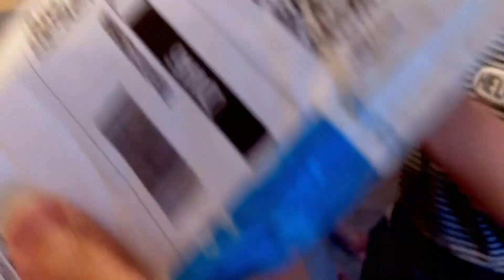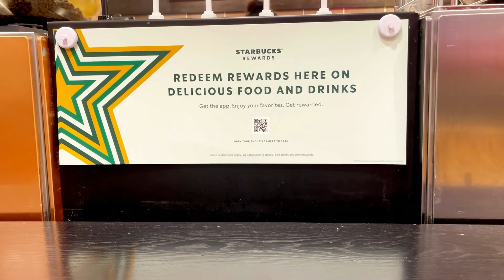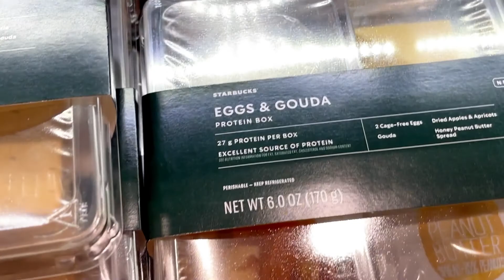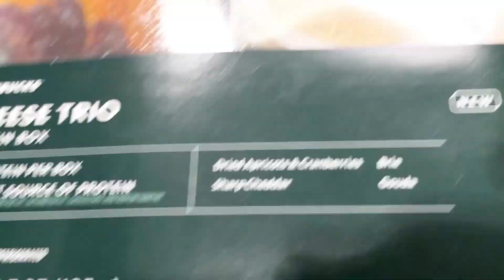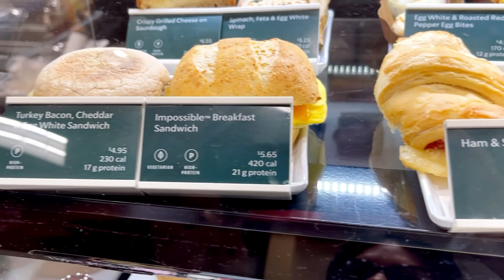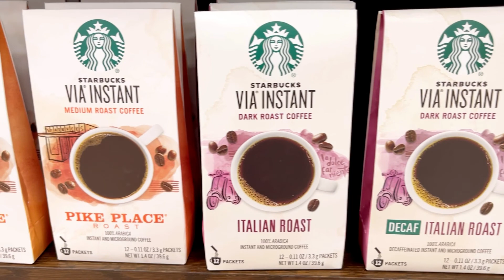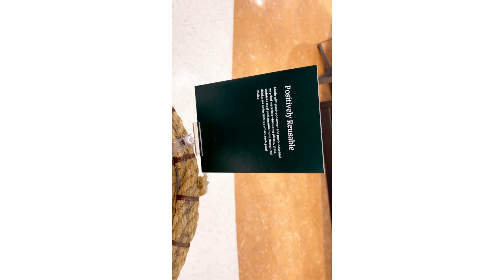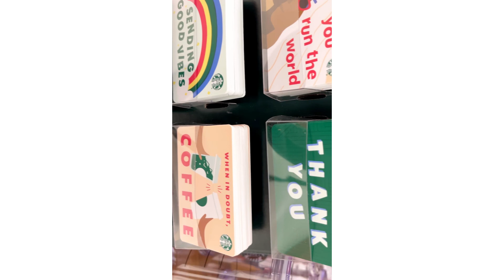Aj humari city ma dundh(fog)sy city k halat boht khrab ha#(my daily life)Zubdha khan's life in USA